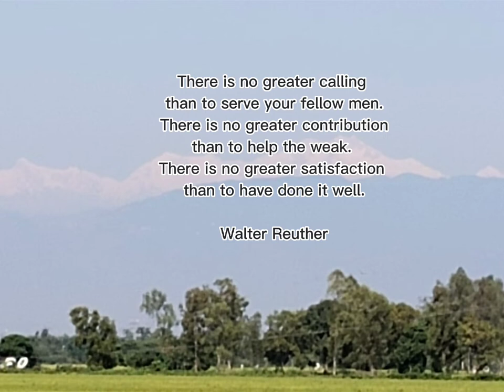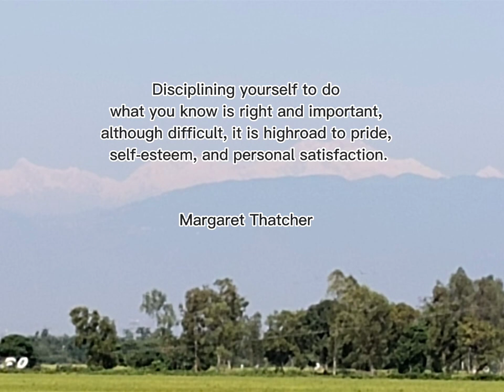Life changing quotes II on Satisfaction